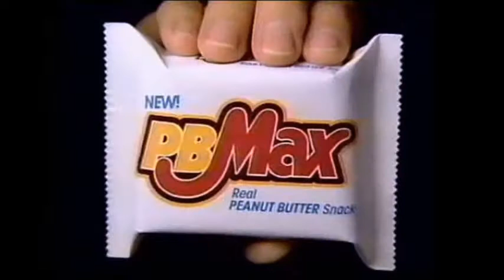15 Discontinued Foods That'll make You Feel Old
Remember these 15 foods, if so you're probably old.  Have you found your favorites???

Follow Me On:
Vine:  @Madelyn Jensen
Add Me on Snapchat:  @maddybrandom